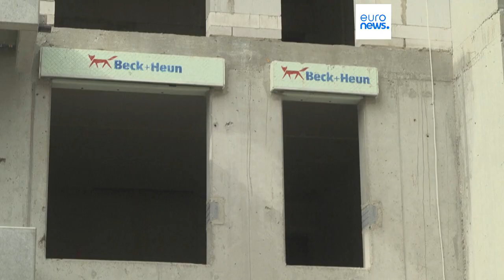Germany's government calls summit to combat housing crisis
With Germany gripped by a crippling housing shortage, the government is bringing together industry leaders and other experts for a special summit in Berlin.